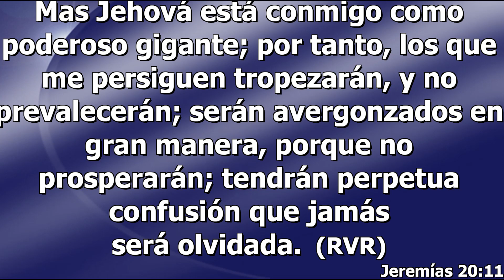Meditación ¨Poderoso Gigante¨ - Martes 06/04/2021